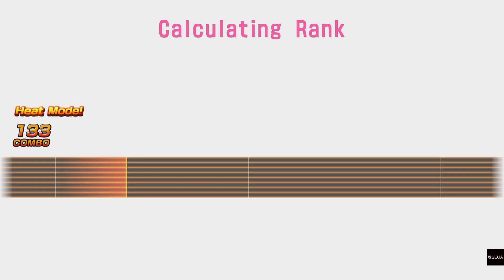Like a Dragon Infinite Wealth Judgment Shinpan 100%